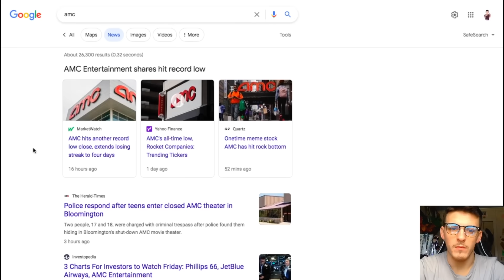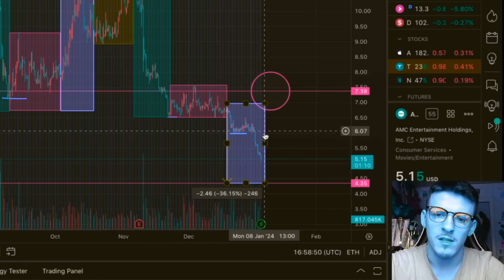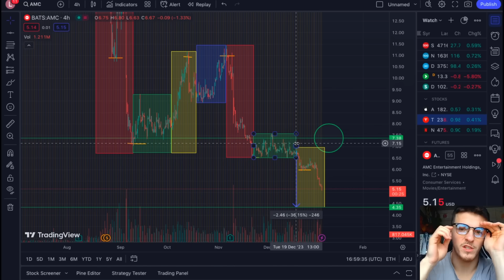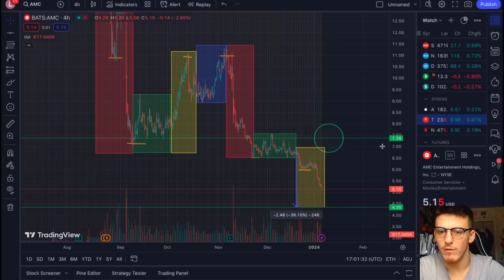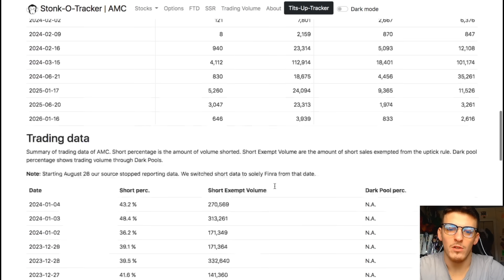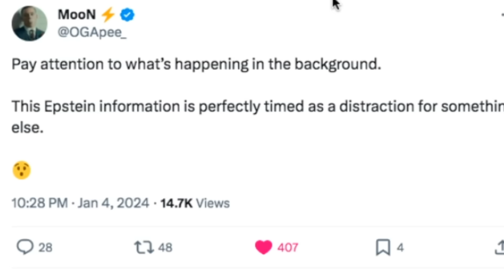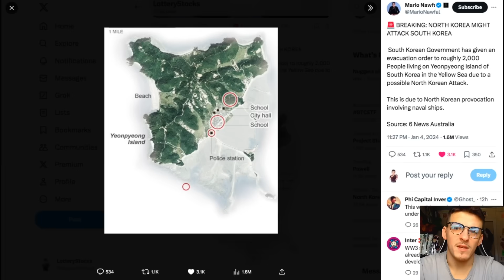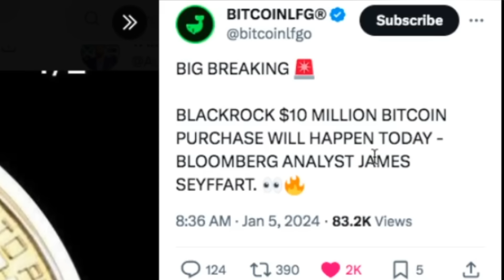AMC THE END... (MUST WATCH)